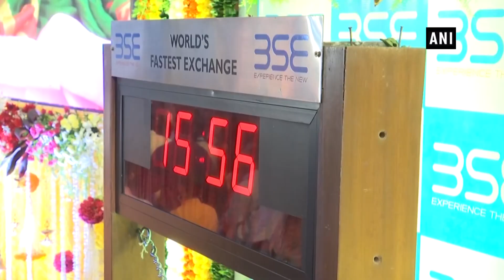Muhurat trading begins at Bombay Stock Exchange in Mumbai on Diwali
Mumbai, Oct 27 (ANI): Muhurat trading began at Bombay Stock Exchange building in Mumbai. Managing Director and Chief Executive Officer of Bombay Stock Exchange, Ashish Chauhan performed Diwali pooja here. Actress Mouni Roy also attended the pooja. The special trading session provides a window for investors to trade in the equities and derivatives markets briefly on the very day of Diwali. Muhurat trading is the trading activity in the Indian stock market on the auspicious occasion of Diwali, a big festival for people of India. Usually, it is held during evening hour and is announced by the stock market exchanges notifying traders and investors of the non-scheduled trading hour.